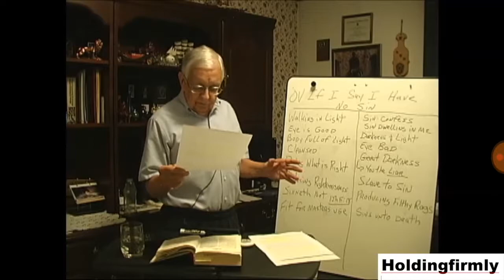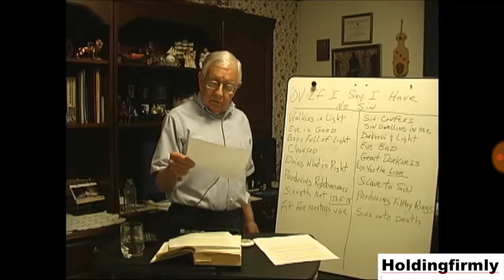If I say I have No SIN 2 of 4